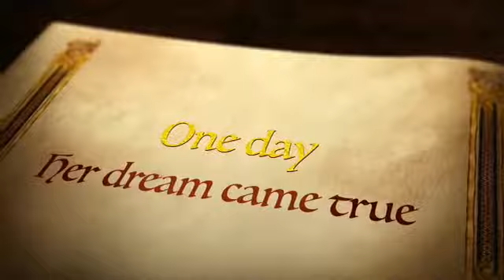The Princess Tails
The tale of a young beauty coming into her own.  In other words, the creativity of someone on a snow day.